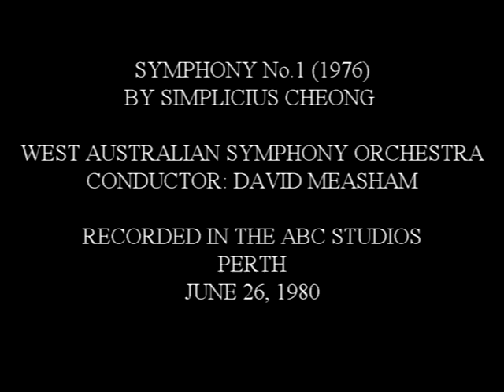DAVID MEASHAM CONDUCTS 'SYMPHONY NO 1' 1976 BY SIMPLICIUS CHEONG ABC RECORDING Movie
Sydney composer Simplicius Cheong wrote his first Symphony in 1976. The work is in one movement with contrasting sections. It is an exploration of free atonality and orchestral 'colors' with complex rhythmic patterns. The composer was in attendance when David Measham conducted and recorded his Symphony No 1 with the West Australian Symphony Orchestra for the ABC in Perth, on June 26, 1980.